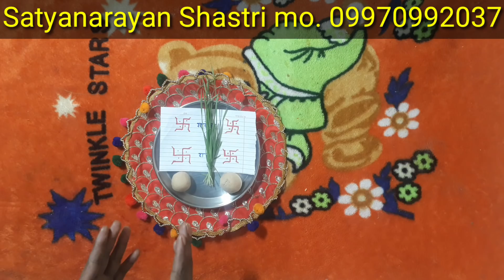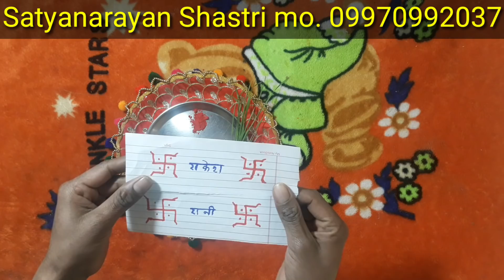खोया हुआ प्यार वापस पाने का सबसे आसान टोटका || Khoya Hua Pyar Wapas pane ka sabse Aasan totka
प्रेम विवाह के लिये माता पिता को मानाने का उपाय || Prem Vivah ke liye Mata Pita Ko manane Ka upay

11 दाने लहसुन के और एक नींबू लोटाएगे आपके प्यार को हमेशा के लिए 11 Dane lahsun ke aur ek Nimbu Lautaaenge aapke Pyar Ko Hamesha ke liye